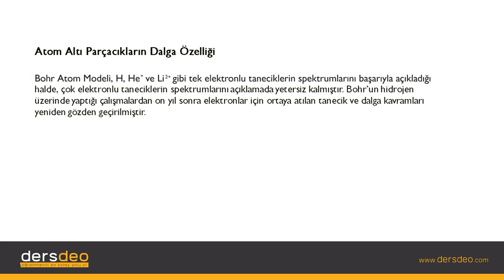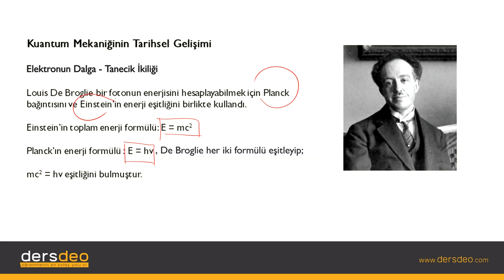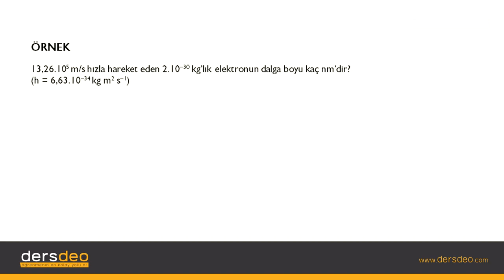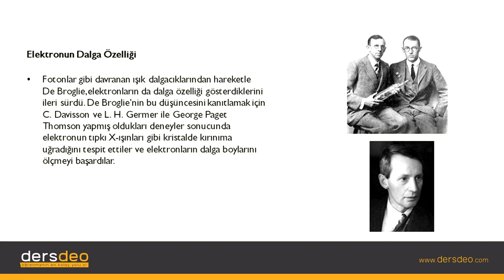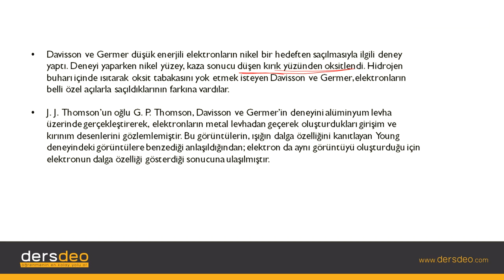Kimya, Atom ve Yapısı, Atom Altı Parçacıkların Dalga Özelliği #13